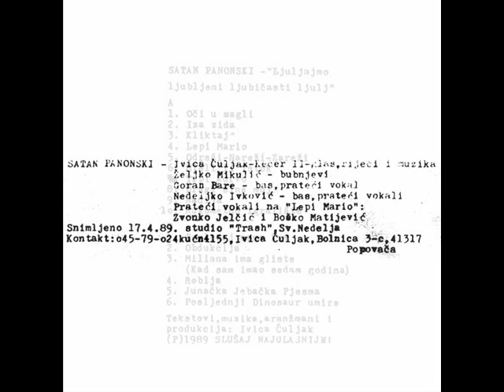POGLEDAJ MAMA KRV - SATAN PANONSKI (1989)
Ljuljajmo Ljubljeni Ljubičasti Ljulj (1989)